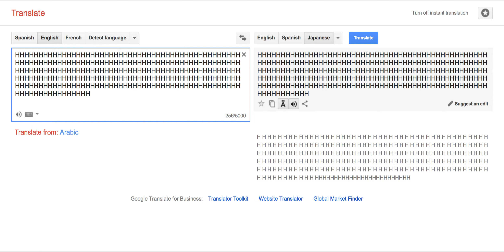Google Translate Sings